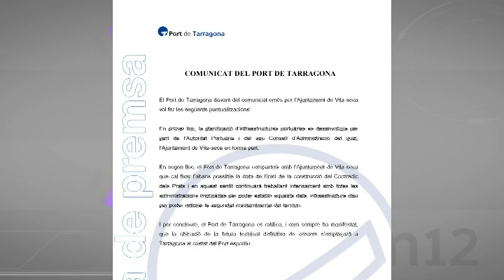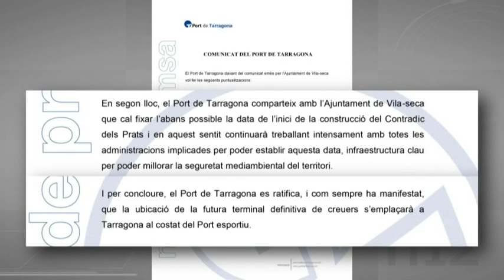El Port insisteix que la ubicació definitiva del moll de creuers no serà a la Pineda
Tercer capítol del futur moll de creuers del Port de Tarragona. Després que aquest dijous l'alcalde de Vila-seca reivindiqués la ubicació inicialment plantejada davant la platja de la Pineda, al futur contradic dels Prats, el Port de Tarragona ha emès un comunicat revalidant les declaracions fetes pel seu president, Josep Andreu, a TAC12, en una entrevista que podran veure sencera aquest divendres a les 21h i les 23h.